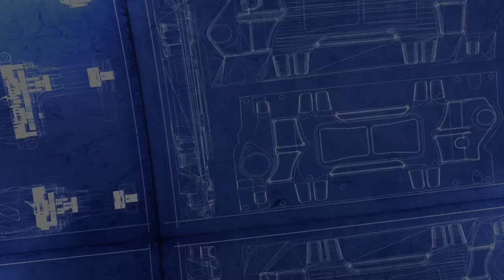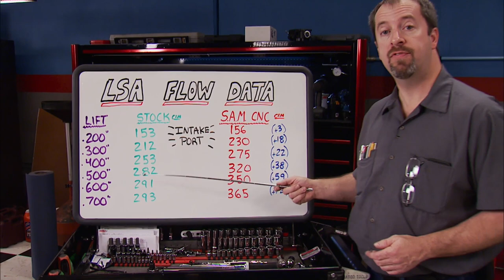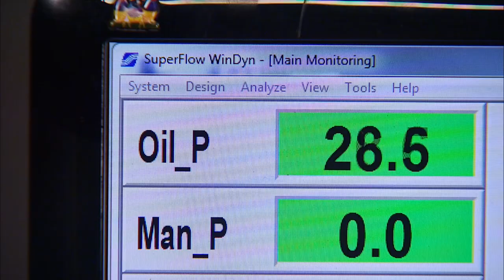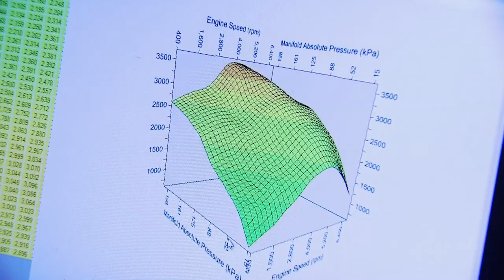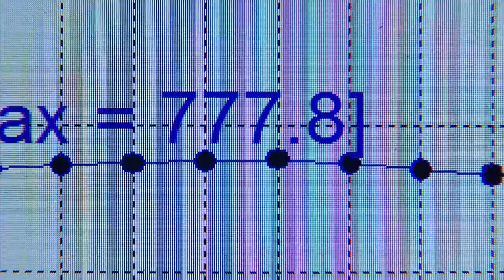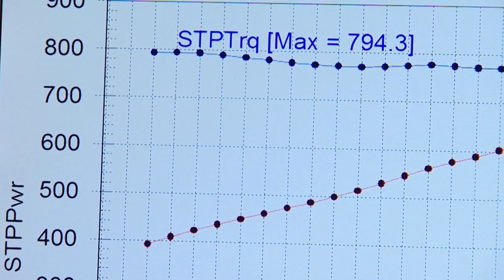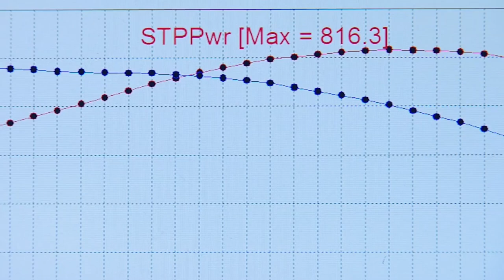Will The Supercharged Cadillac LSA Hit 800 HP? LSA 427 Build - Part 2 - Engine Power S3, E6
The guys finish the top end and strap in to the dyno chairs for a power filled dyno session on pump gas

0:00 - Intro
0:18 - Part 1 Disassembly & Engine Rebuild Overview
1:15 - Cylinder Head Assembly
3:55 - Rocker Arm Install
4:45 - Supercharger Preparation & Install
9:34 - Throttle Body, Header and Injector Install
12:08 - Fine Tuning
13:12 - Final Dyno Pulls
16:31 - Tech Tip: Which Carbureted Intake Manifold Is Best For Your Engine

The Quest To Get More Power Out Of A Cadillac Supercharged LSA - Part 1

PARTS USED IN THIS EPISODE:

ARP: Assembly Lubricant, for Engine Assembly and Fastener Installation, Ultra Torque, 1 Pint, Each

DeatschWerks: Fuel Injectors, 90 lb/hr, Cadillac, Chevy, Pontiac, Set of 8

Hooker Headers: Headers, Super Competition, Full-Length, Stainless, Chevy, Pontiac, LS, Pair

HP Tuners, LLC.: HP Tuner, VCM Suite with MPVI Pro and GM Credits, Kit

Lingenfelter Performance Engineering: Intercooler Pump Upgrade, VariMax, Plastic, Black, Kit

Lunati: Signature Series Crankshaft - GM LS GEN III/IV 4.125" Stroke (58 Tooth Reluctor)

Royal Purple: Motor Oil, XPR Racing Oil, Synthetic, 5W30, Quart, Each

Summit Racing: Chevrolet Performance, Accessory Drive Kit, Steel Pulleys, Aluminum Brackets, Cadillac, 6.2L, Kit

Summit Racing: Nick Williams Performance, Throttle Body, Drive-By-Wire, Billet Aluminum, Natural, 102mm, Chevy, Each

Trick Flow Specialties: Rocker Arms, 1.5 Ratio, 3/8 in. Stud, Full Roller Design, Aluminum, Small Chevy, Set of 16

Brian Tooley Racing : BTR Positive Displacement Supercharged Stage III Camshaft with Lifters

Brian Tooley Racing : BTR GM LS Rocker Arm Trunion Upgrade Kit

Brian Tooley Racing : 660" Lift Platinum Dual Springs

DSS Racing: DSS Racing Custom Forged Piston

Goodson Shop Supplies: Engine Pre-Lube Tank, 12 quart capacity makes it large enough to accommodate most engines and it comes fully assembled and ready to use.

Goodson Shop Supplies: Extra Long Clean Out Tap

Goodson Shop Supplies: High Performance Valve Spring Compressor, Pneumatic

HiTech Tuning: HiTech Tuning Specializes in Reprogramming of Automotive ECUs and PCMs

Livernois Motorsports: PowerStorm 2009-15 GM LSA Head Stud Kit

METCO Motorsports: Solid Supercharger Isolator, GM LSA Engine Including 2009 & Newer CTS-V and 2012 & Newer Camaro ZL1

METCO Motorsports: Supercharger Pulley, 2009 & Newer CTS-V, 2012 & Newer Camaro ZL1, 2.5" (+3.5-4.5lbs) with Heavy Duty Isolator

METCO Motorsports: Interchangeable Crank Pulley Kit-Innovators West Balancer & 9.1" Pulley Ring Assembly (+3 lbs)

METCO Motorsports: LSA Pulley Kit, Supercharger Idler Pulley, Supercharger Tensioner Pulley, Accessory Tensioner Pulley. 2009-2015 CTS-V, 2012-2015 Camaro ZL1

School of Automotive Machinists: School of Automotive Machinists in Houston, Texas

Speartech Fuel Injection Systems: LS air intake system, complete kit, Includes elbow with clamps, aluminum tube with MAF sensor (LS3), K&N air filter, and PCV air inlet hardware

Speartech Fuel Injection Systems: LS-58x Harness, LS3, LS7, LSA, LS9, and Vortec Truck variant, the harness comes with all wiring to the engine and transmission and includes a check engine light, diagnostic connector (can be used with an OBD-2 scan tool for diagnostic purposes), fuel pump relay, throttle pedal harness, fuse block, wires for a computer controlled cooling fan relay, and labeled wires for easy hookup to the battery, ignition switch, and fuel pump. Labeled wires are also included for tach, speed, and brake switch fu

The Industrial Depot: Fasteners, Hardware, and Shop Supplies

Weapon X Motorsports: Custom Fabricated Aluminum Heat Exchanger